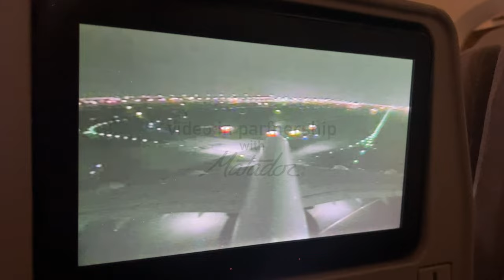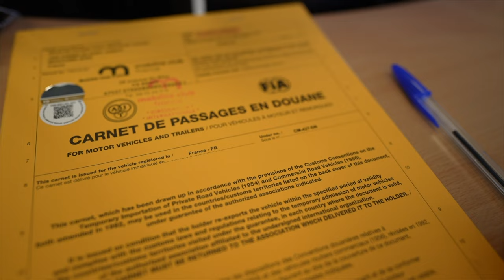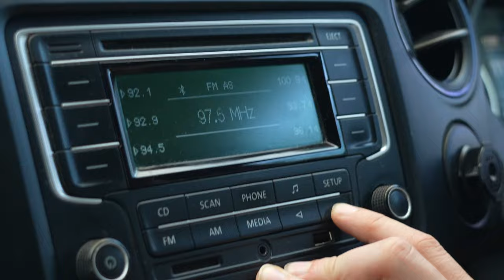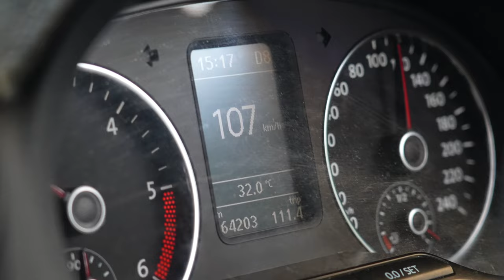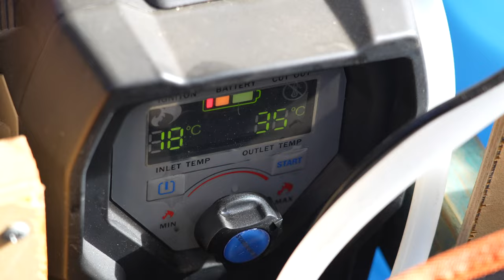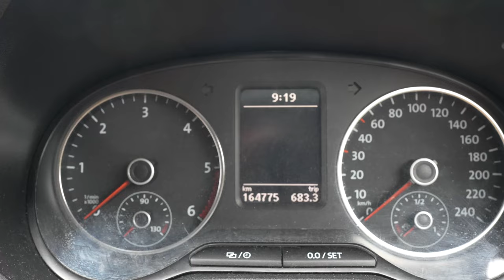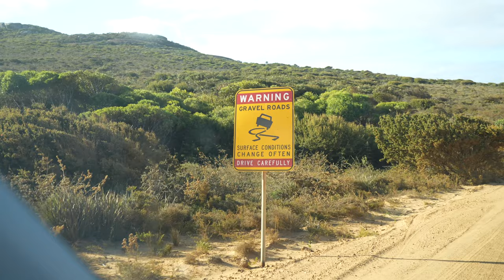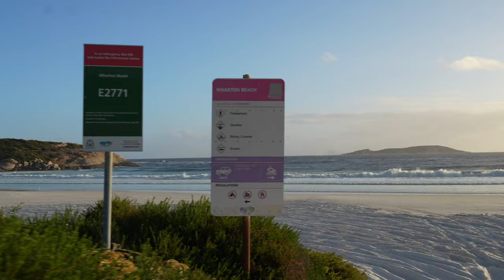Stranger gives us his 4x4 to travel Australia - EP 103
This is a NEW continent on our WORLD TOUR JOURNEY: we have finally made it to Australia! Vegemite on toast, flies in the eyes, red dirt on the road sides, sleeping under the stars in an Aussie Swag…

In this episode we go for the full Australian camp set up to explore the South Western coast of the country.

The journey begins as we land in Perth, the capital of Western Australia. Almost 60 days ago we put our Land Rover Defender, our home on wheels in a container from Uruguay to Australia. As we fly to Oz we learn that the container is delayed and are left with extra days on our hands. No way we stay running in circles in the big city. We did not come all the way across the world to sit still. We are hosted by the most generous and welcoming friend of the channel, Frans, who opened his home as if we were family. Frans also saved the day when he offered to lend us his 4x4 and camping set up for our little adventure to the South. With his help we were ready for our first Australian adventure!

We love trying a different set up for once. What a change from the Albatross! With our Western Australia plate, our "ute" (pickup truck in Australia) and our "swag" (cocoon-shaped tent from Australia) we feel more local than ever. We take-off to discover the endless roads of the desert and the gorgeous coastline of the South West: Hyden, Billion Beach, Esperance, Lucky Beach, Wharton Beach.

Thank you to Matador for travelling with us, the past 6 weeks, our backpacks were like home! Matador does fantastic high performance travel equipment that we have been using during our adventures over the last 2 years. Click on the link to check out their gear

Until then, take care.

Nick & Mathilde

Join us as we travel the world on an expedition throughout the 7 continents, crossing 88 countries, making new friends, meeting the locals, exploring cultures, traditions, foods and every corners of the continents.

00:00 Intro
01:38 Arriving in Australia
04:09 The Australian set-up
07:10 Vegemite
08:35 Let's go!
12:50 Setting up camp
15:44 The map: new tradition
19:18 The coast
20:25 Not so easy to camp
21:38 Matador
22:18 The Australia we hope for
23:40 Lucky day at lucky bay
25:45 The Australian dream beach
28:24 Bloops